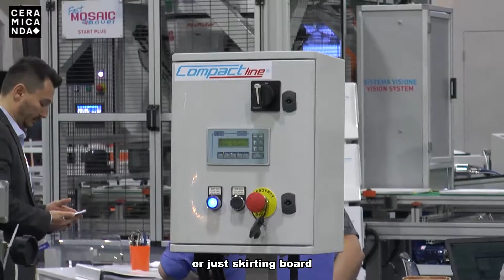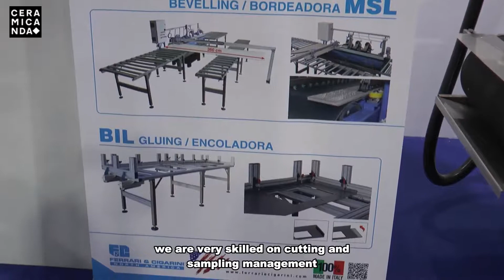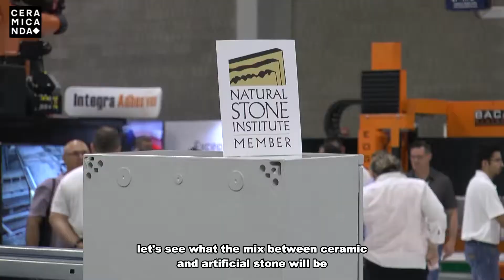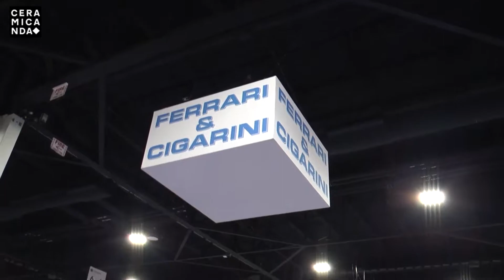FerrariCigarini CL eng